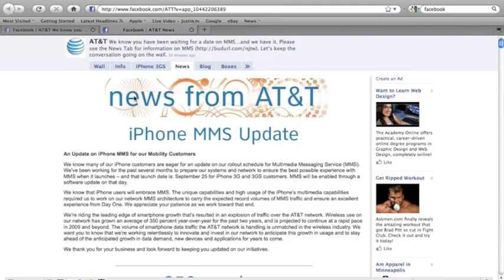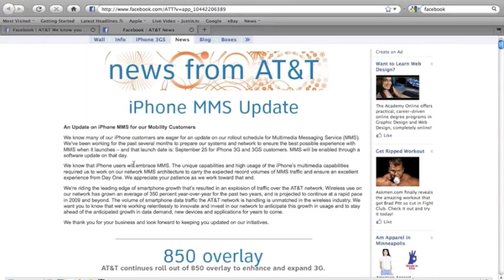iPhone MMS update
MMS coming to the iPhone 3G, and 3GS. September 25th will be the release date for MMS on your iPhone. The true test is going to be if AT&T's network will be able to handle the already taxing iPhone data usage.